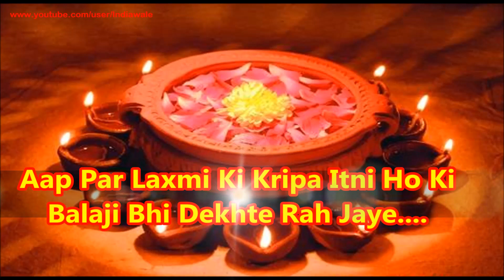Latest Exclusive Happy Diwali 2016 SMS wishes in Hindi/Greetings/Whatsapp Video full HD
Happy Diwali/Deepawali 2016- SMS wishes in Hindi, Greetings, Whatsapp Video Message in Hindi, HD images, wallpapers, Diwali Blessings, quotes, photos.
Send this beautiful and unique E-card/Video greetings to your friends and relatives to wishes them Happy & Prosperous Diwali

Diwali is Hindu’s festivals. Diwali is festivals of  lights .Diwali is very auspicious festival which is celebrated in every corner of world with a great pomp and show by all the Hindus. Diwali is a festival of lights symbolizing the victory of righteousness and the lifting of spiritual darkness. The festival of diwali gives an important message to all of us that “There will be always victory of righteousness and the lifting of spiritual darkness”.